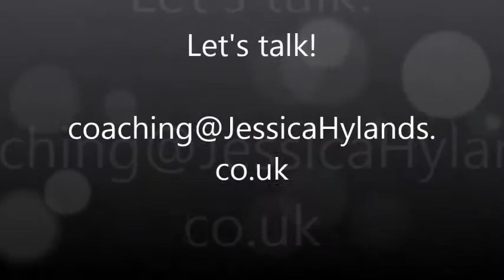Do you love Christmas or hate it?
Hello I’m Jessica Hylands Confidence Coach and Merry Christmas to you!

I hope that you’re enjoying all the parties and festivities leading up to the big day, and that the big day itself is all organised and you’re looking forward to it.

Now for some people Christmas isn’t a good time. This may be yourself or someone that you know.

This can be such that from the beginning of November right through to the New Year it’s a bad time for them.

And this isn’t necessarily going to be about Christmas itself.
Although all the whingeing and moaning might be about Christmas and the negative feelings are about Christmas.

But it’s more likely to be about what Christmas means to you, or bad memories about Christmas, or perhaps the people you have to spend it with.

Maybe it’s that everyone puts everything on you, the presents, the cooking, getting the house ready, decorations….. and that’s why you get a bad feeling about it.

When you think about the reasons for not liking Christmas and it not being about Christmas specifically, you can see that the real problems will be with you the rest of the year.

It’s easier to put aside bad Christmas memories when you’re not surrounded by Christmas things. It’s easier to avoid the people but it doesn’t mean the problem isn’t there. There will still be the negative feeling underlying and affecting things.

So have a think about that.

If you don’t like Christmas, think about exactly why that it.

Think about the specific reason and then try to resolve it so that you can enjoy Christmas and the rest of the 12 months!

Easier said than done I do appreciate, so if you need any help then please do get in touch to arrange a free chat. We can talk about your experiences and how I can help. Let’s make sure next Christmas is a wonderful time for you and indeed the twelve months in between.

I hope you have a wonderful Christmas and if you’re not looking forward to it let’s have a chat.

Speak to you soon.